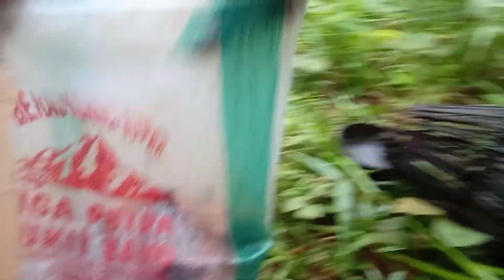pasang bubu disarang ikan lele lembat / ikan keli